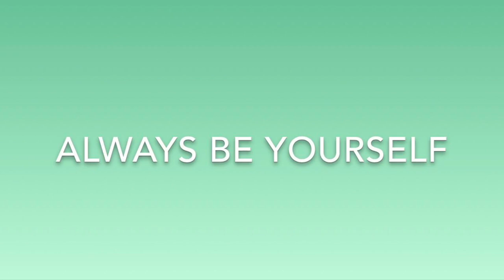Which way should love die || Mini Movie || Episode 2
Episode 2 of mini movie limited series called Which way should love die.

"Which way should love die? " is a Gacha life mini movie. It is a shocking, exciting and seat grabbing love story. That includes cliff hangers, and heart breaks. This is a much watch if you are a gacha life fan and you enjoy a good traditional love & drama story.